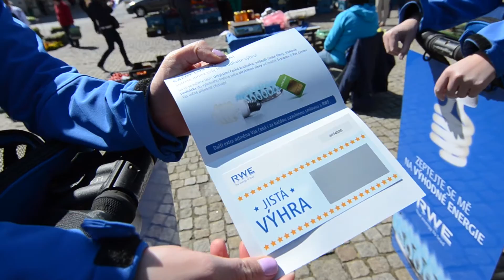SEGWAYS.CZ - Promo akce pro RWE - Segway Kolín